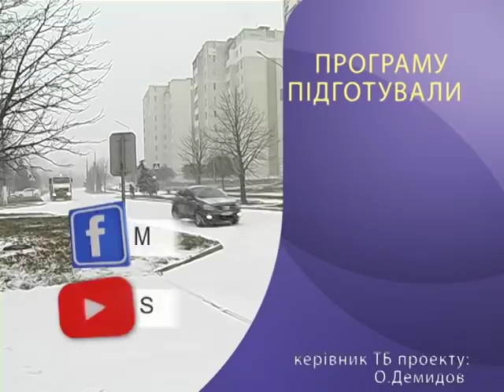Новости телеканала "МедиаДом" за 19.12.2018